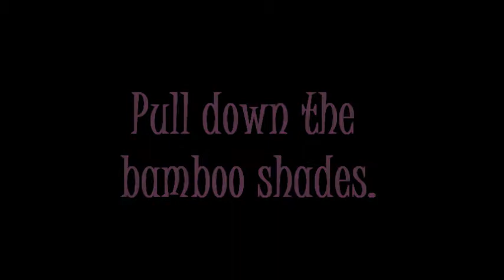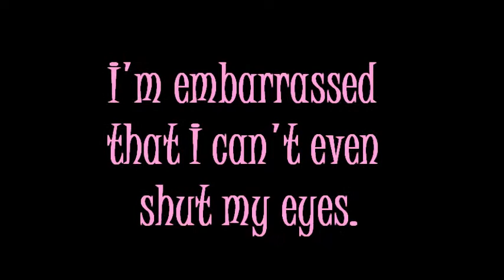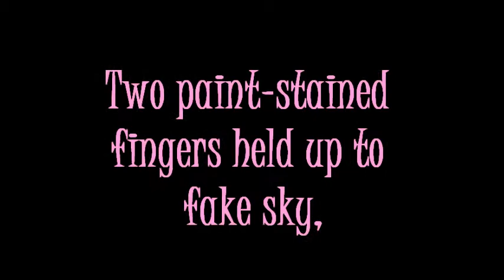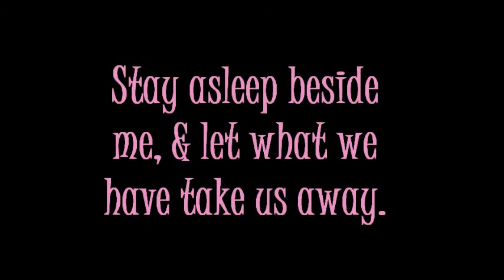Fairy Boy - This Day Noise Bothers Me & I Bother Us Both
From: Panic Songs